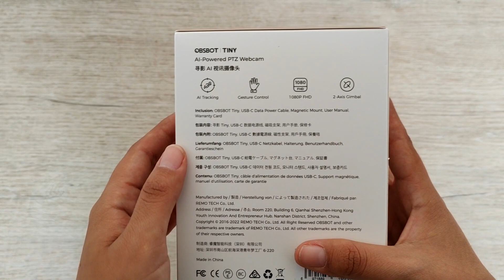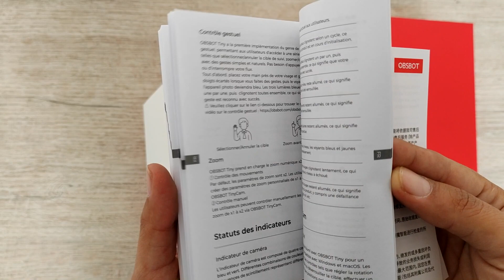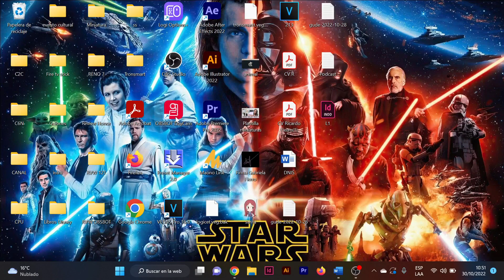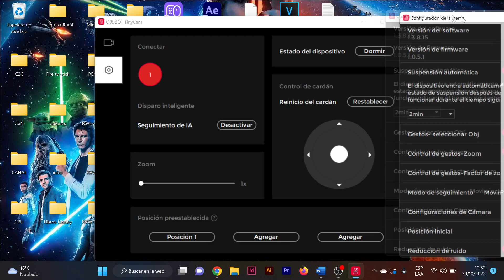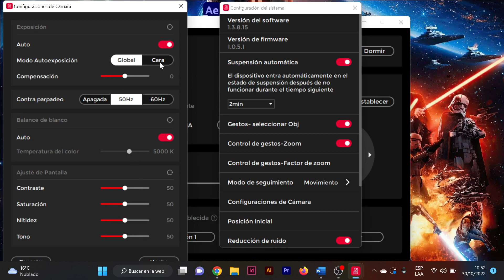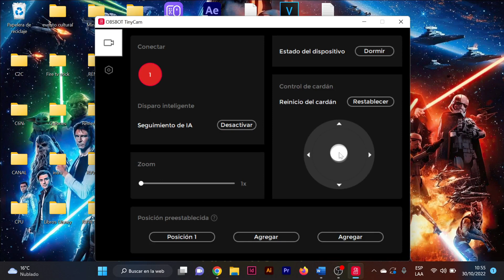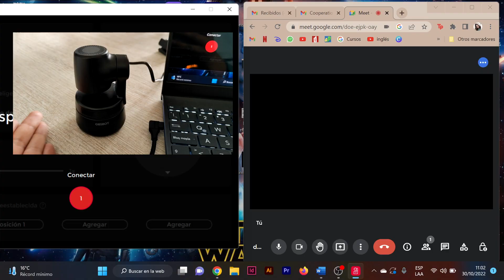LA MEJOR WEBCAM QUE PUEDES COMPRAR! | REVIEW OBSBOT TINY 1080P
¿Dónde comprarlo?